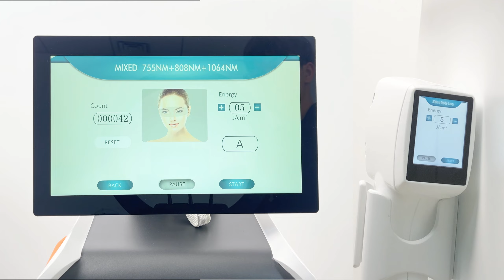DM40Plus hair removal laser machine show video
Monica Liu